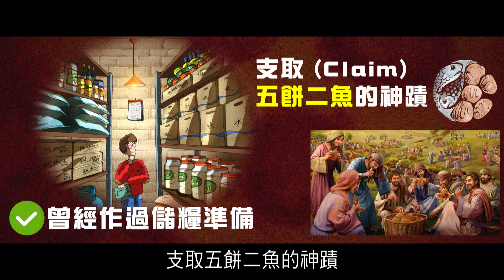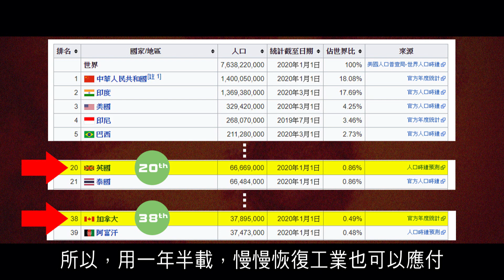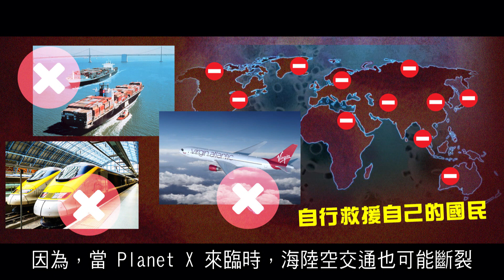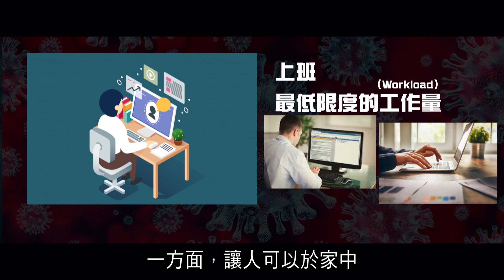2012榮耀盼望 Vol.533 主日回顧